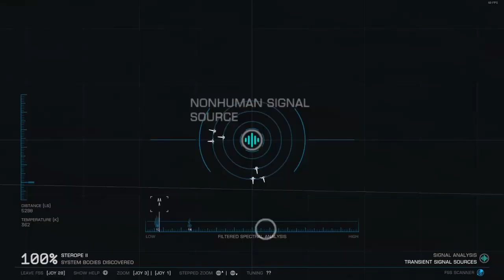(ASMR) Sleep with Spaceships [Stabilizer Build - Heavy Rain]